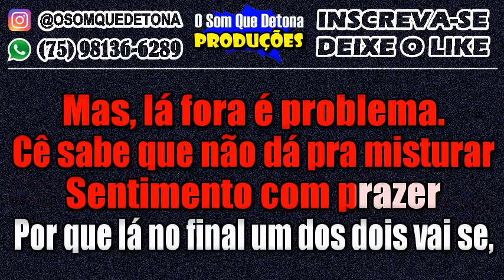KARAOKÊ DE ARROCHA - SEM COMPROMISSO NENHUM (THEUZINHO)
PRODUÇÃO: O SOM QUE DETONA
TECLADO: YAMAHA PSR E443 - KIT SAMPLES KONTAKT THIAGO AQUINO